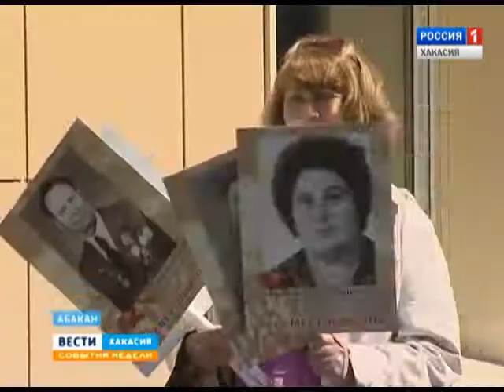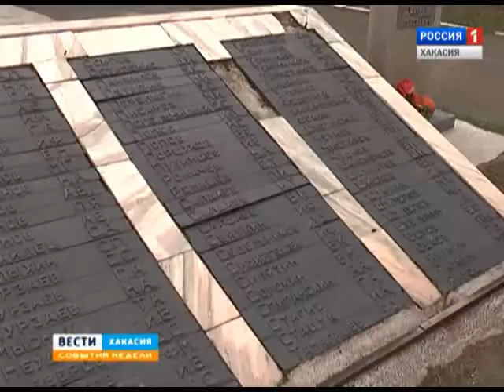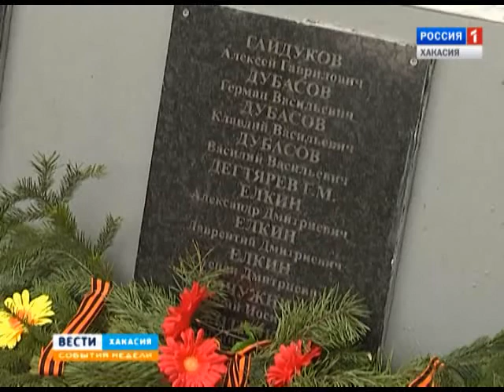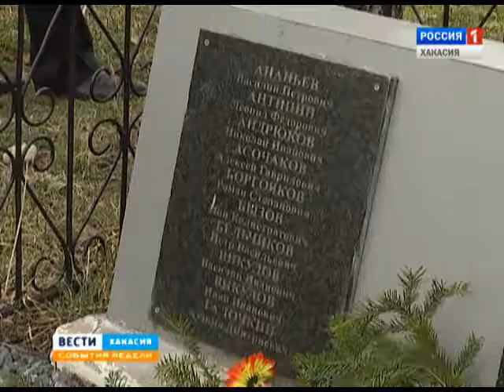События недели 11 05 2015